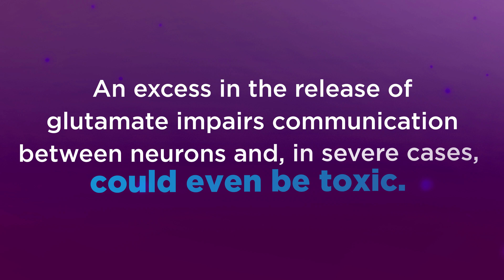The Science of Mental Exhaustion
Why do you get mentally tired?
We have all felt mentally exhausted, but why is that, and what causes it?